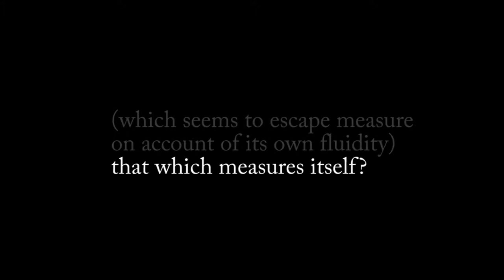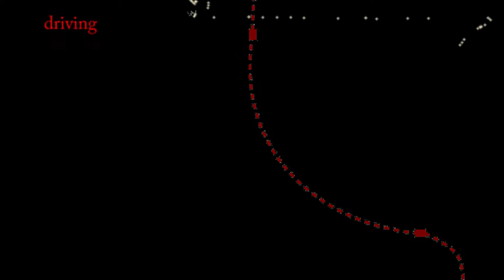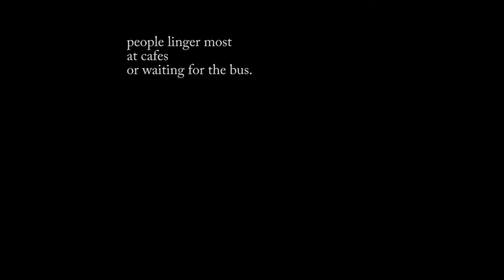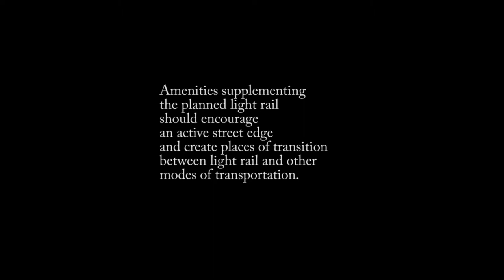Invisible Rhythm-- movement across modes: a rhythmanalysis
"What is the measurable and the non-measurable? Isn't time which (seems to escape measure on account of its own fluidity) that which measures itself?" This quote from Henri Lefebvre opens a short story comparing rhythms of different forms of movement through a neighborhood.